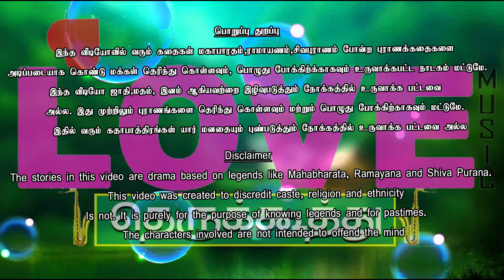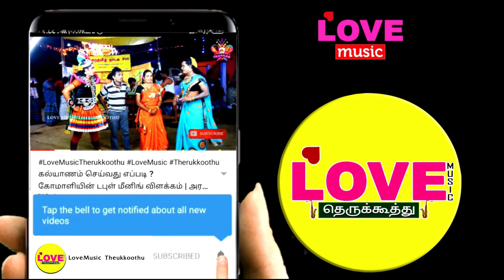அபிமன்னன் சுந்தரி கல்யாணம் (பகுதி-12)ஸ்ரீ கிருஷ்ணன் மகள் கமல சுந்தரி வருகை | LoveMusic Therukkoothu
ஸ்ரீ சரஸ்வதி நாடகசபா
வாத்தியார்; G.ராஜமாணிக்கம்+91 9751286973